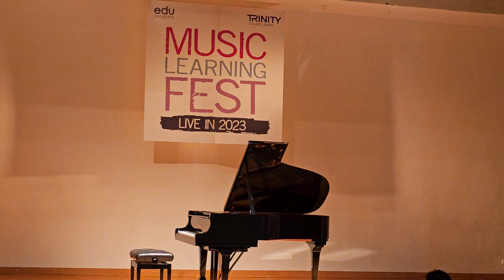boogie muaythai piano